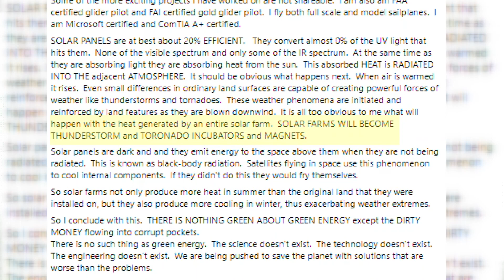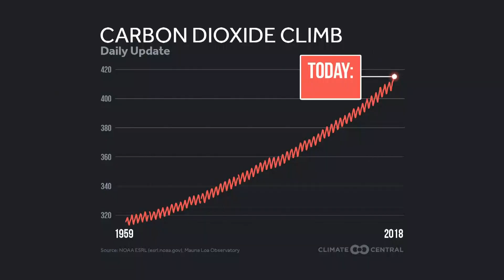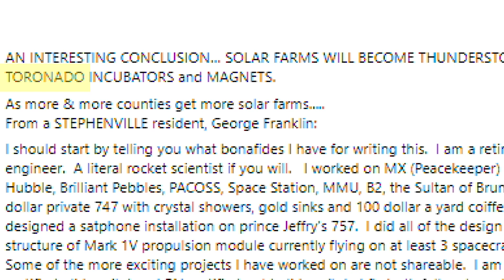VERIFY: Do solar farms attract thunderstorms and tornadoes?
A viral Facebook post claims that solar farms will turn into "thunderstorm and tornado incubators and magnets." This claim is false.